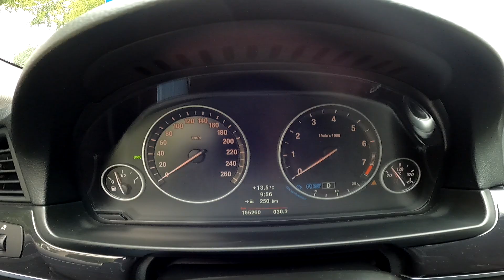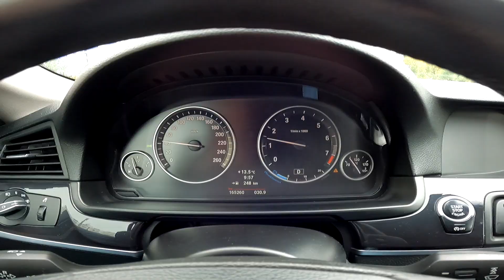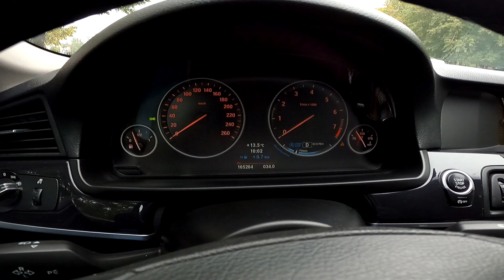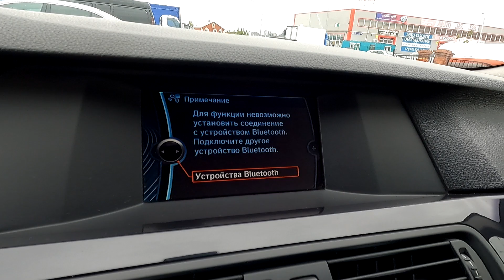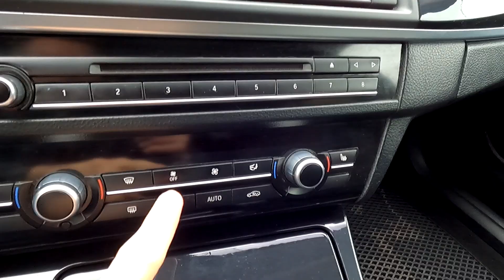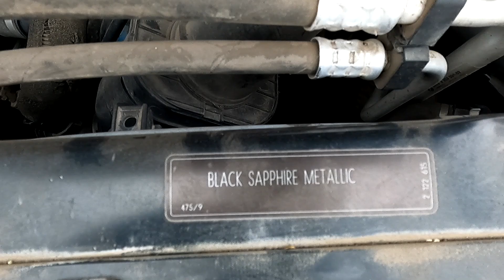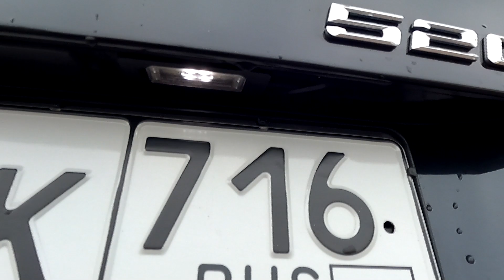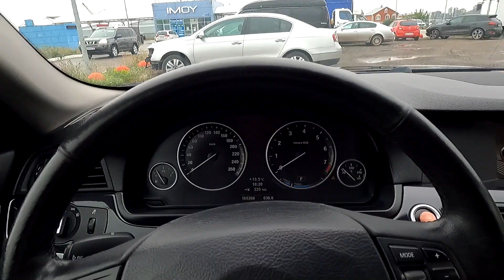2013 BMW 520i (F10) POV TEST DRIVE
2013 BMW 520i (F10) POV TEST DRIVE
BMW F10 это шестое поколение BMW «пятой» серии, которое было представлено 23 ноября 2009 и выпускается с 6 января 2010 года.
Дизайнер Адриан ван Хоойдонк .
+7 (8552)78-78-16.